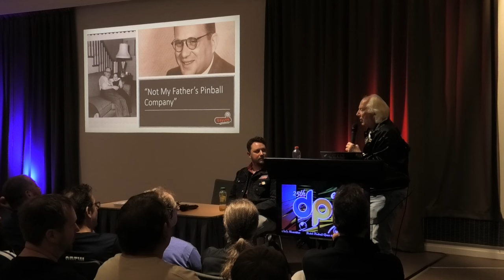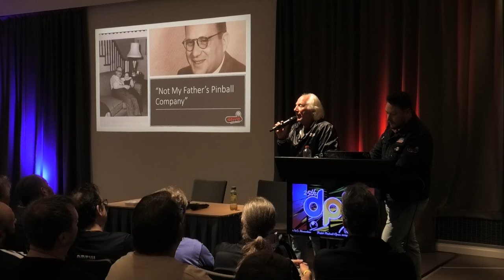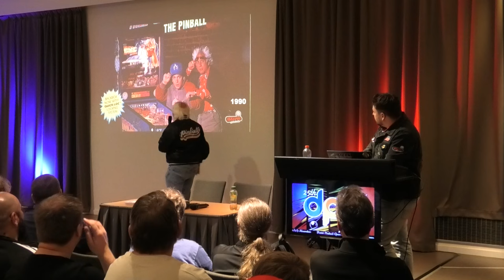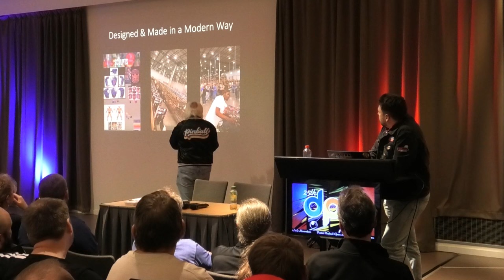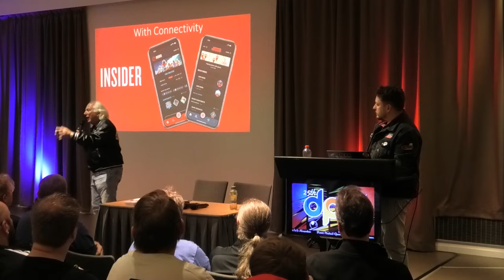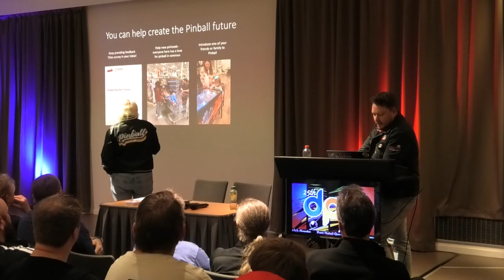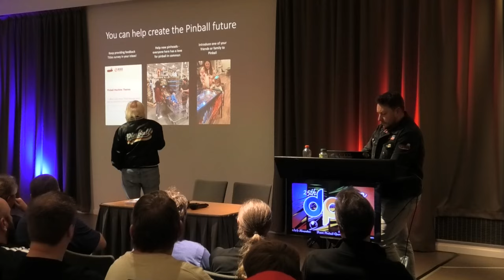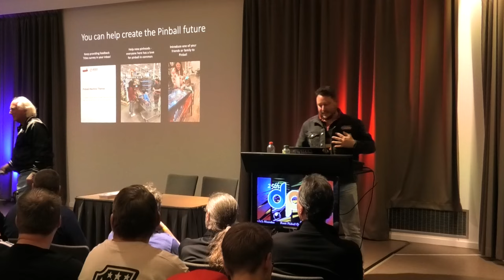Stern Pinball - Dutch Pinball Open Expo 2024 - Pinball News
Join Gary Stern and Lloyd Dortant as Gary looks back through his lifetime in the pinball industry and looks ahead to the future for Stern Pinball and the technologies which he thinks will revolutionise the way the game is played.